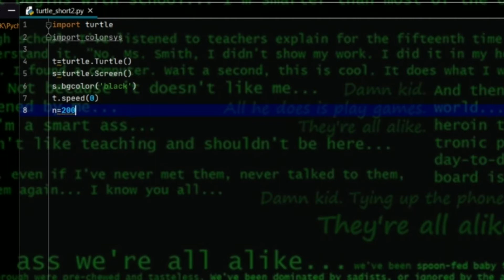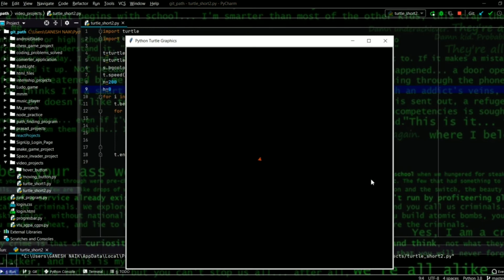Create Eye illusions by using turtle module in python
Hello friends

In this video I am going to show you how can you make a eye illusion Circle by using turtle module in python